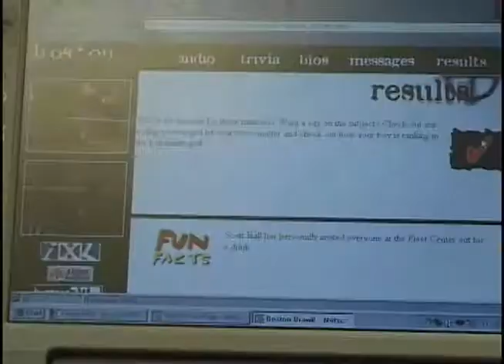Boston Brawl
Found a bit of tape cleaning out the basement.